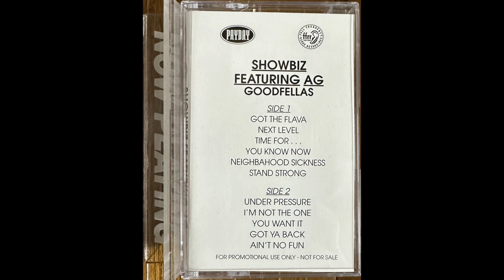Showbiz & A.G. - Ain't No Fun (Unreleased)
Advanced Cassette Tape.